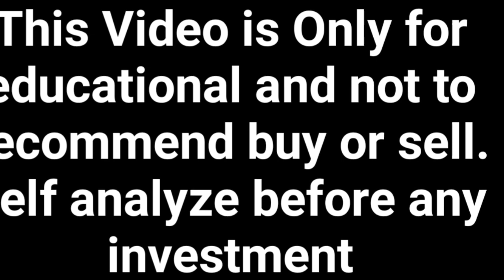5:1 stock split | company Announced stock split | split dhamaka|upcoming stock split 2022 @Stock 365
5:1 stock split | company Announced stock split | split dhamaka|upcoming stock split 2022  @Stock 365

upcoming Dividend,
future crorepatistock,
Dividend stock,
upcoming Dividend,
upcoming shares,
Duble Dhamaka,
dividend stocks,
spilit IRCTC,
split 2022,
split Dhamaka 2022,
Market analysis,
Market news today,
Market news,

crorepatistock,
crorepati Stock,

next titan,
good return,
goldan stock,
next SBI,
next TCS,
next TITAN,
Next WIPRO,
next infoce,

viralnewstoday,
Bulkdealtoday,
todaystocknews,
tata power latest news today,
tata ka multibagher share 2022